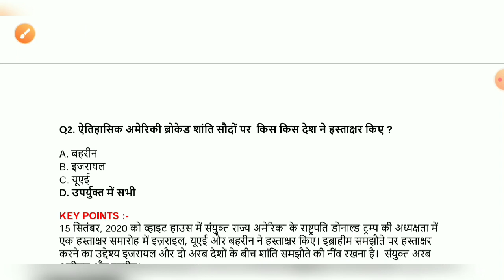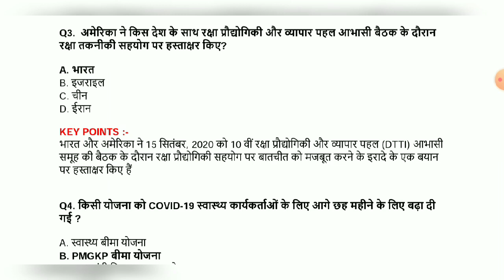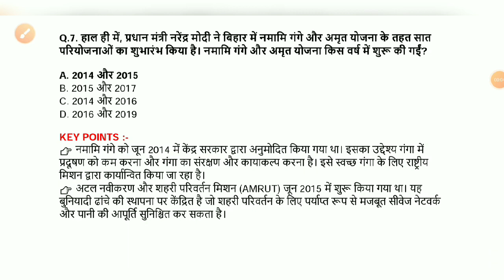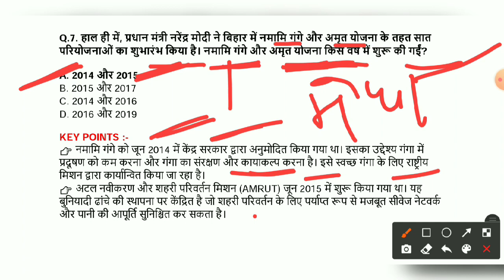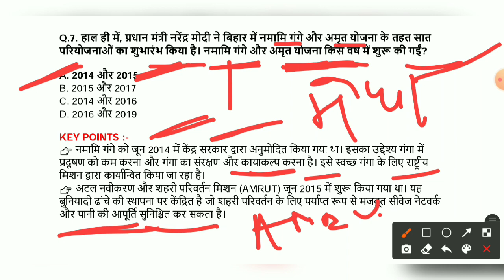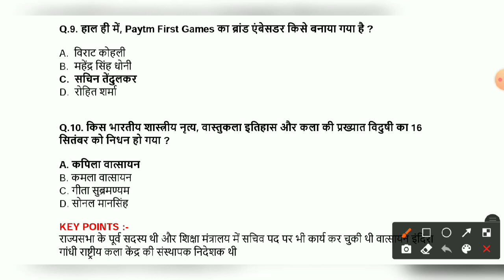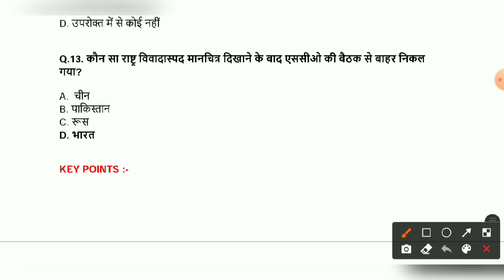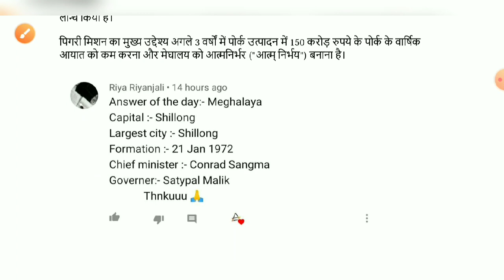17 September 2020|Current Affairs | Daily Current Affairs|Current Affairs in Hindi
17 September 2020 Current Affairs in Hindi

17 September 2020 Current Affairs